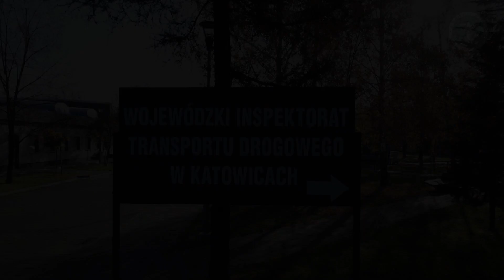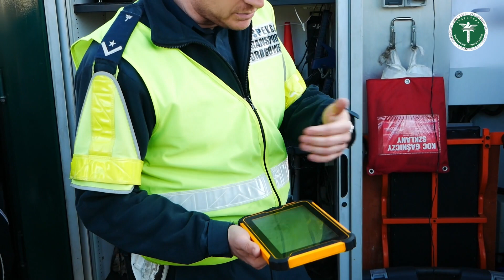WITD Katowice - Uczniowie z Suchej Beskidzkiej gościli w śląskim Inspektoracie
W środę 26 października 2022 r. Wojewódzki Inspektorat Transportu w Katowicach drogowego gościł uczniów z Technikum Transportu Drogowego Zespołu Szkół im. W. Goetla z Suchej Beskidzkiej. Celem wizyty było zapoznanie uczniów z zawodem inspektora transportu drogowego i codziennymi zadaniami Inspekcji. W trakcie wizyty inspektorzy zaprezentowali pojazd inspekcyjny wykorzystywany w codziennych kontrolach drogowych wraz z jego specjalistycznym wyposażeniem. Uczniowie mogli też zobaczyć mobilną linię diagnostyczną, sposób jej działania i urządzenia kontrolne, w jakie jest wyposażona. Podczas spotkania inspektorzy mówili o zadaniach inspekcji, podstawach powołania jej do życia oraz o etapach rozwoju ITD w ciągu 20 lat istnienia. Uczniowie mieli możliwość zadawania pytań na interesujące je tematy związane z pracą inspektora i zasadami wykonywania transportu drogowego.